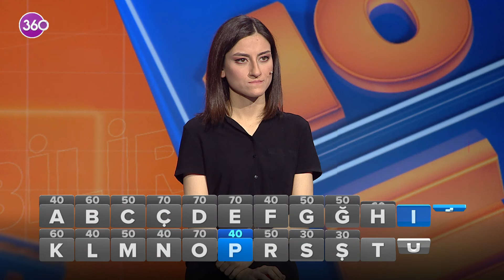Ben Bilirim - 29 04 2024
Yarışma tutkunları ekran başına! 360 ekranlarının ilgiyle izlenen yarışma programı “Ben Bilirim” 5. sezonunda da yüksek reytingleriyle dikkat çekmeye devam ediyor. Hafta içi her akşam, Alper Ateş’in eğlenceli sunumu ile yayınlanan programda 4 katılımcının hem hızlı düşünme hem de doğru cevaba ulaşma rekabetine ekran karşısındaki seyirciler de eşlik ediyor. 90 binin üzerinde adayın başvurduğu programda, 7 ülke ve Türkiye’nin 75 ilinden 2000’e yakın yarışmacı “Ben Bilirim” rekabetine ve heyecanına ortak oldu. Siz de "Ben Bilirim" diyorsanız, tüm aile 360 ekranlarına Alper Ateş'le Ben Bilirim'e davetlisiniz...

Digiturk 29. Kanal, D-Smart 43. Kanal, Tivibu 30. Kanal, Kablolu TV 53 Kanal, Turkcell TV+ 28. Kanal, Turksat 4A , Eutelsat 7A